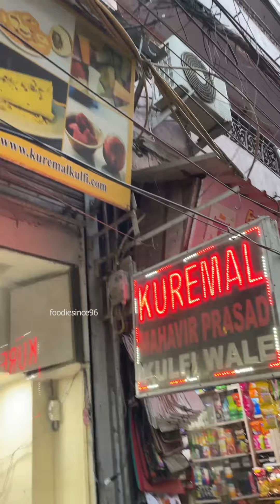Mango kulfi Chandni Chowk